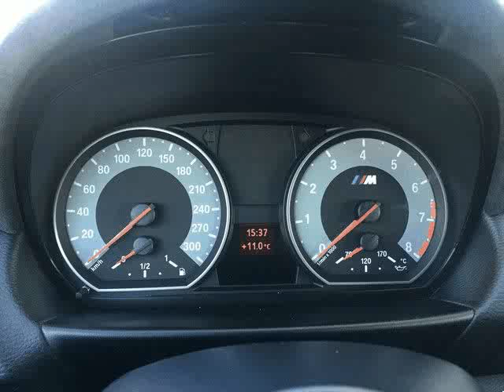BMW (Série 1) M1 para Venda em Irmãos Pereira . (Ref: 389485)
BMW (Série 1) M1 para Venda em Irmãos Pereira . (Ref: 389485) do ano 2012 com 88000 Kms. .Todos os dados e disponibilidade carecem de confirmação junto do vendedor.